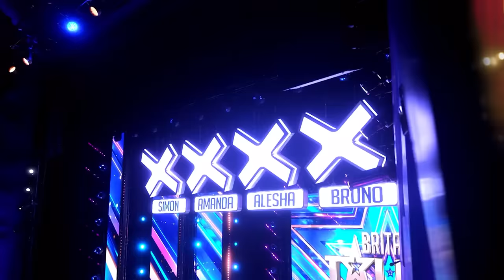Noodle Singing Cat Full Performance | Britain's Got Talent 2023 Auditions Week 3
BGT AND ITV OWN ALL RIGHTS TO THIS VIDEO
Luke Bryan
Lionel Richie
Katy Perry
Ryan Seacrest
Simon Cowell
Hedi Klum
Sofia Vergara
Howie Mandel
Terry Crews

Simon Cowell
Hedi Klum
Sofia Vergara
Howie Mandel
Terry Crews
Golden Buzzers
Singers
Dancers
Comedians
Impressionist
Magicians